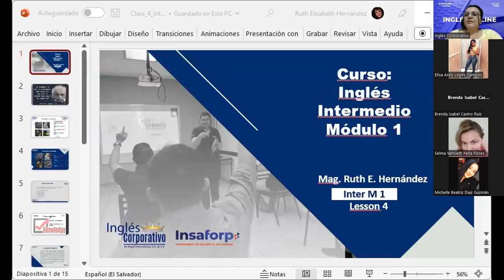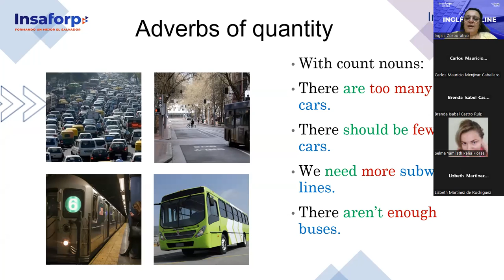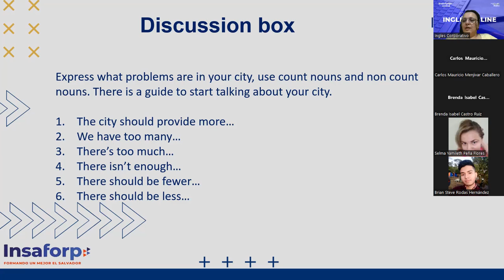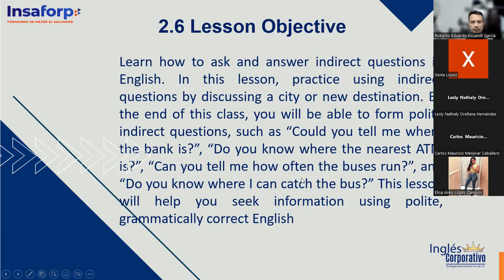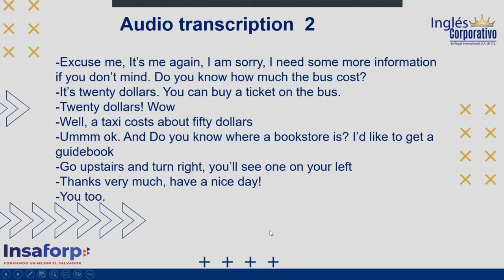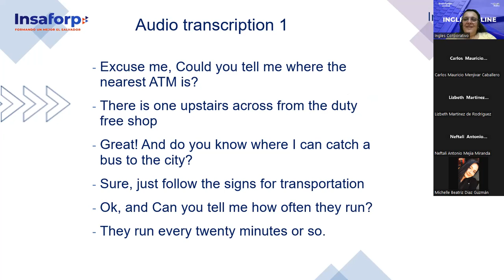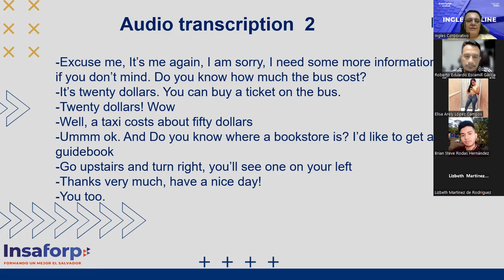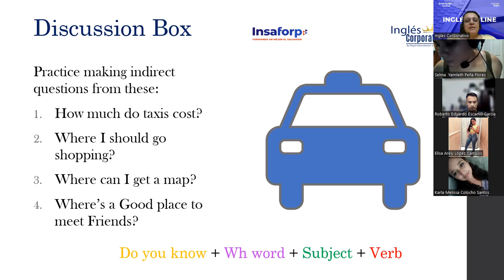Session 4-20/04/2023-I1-01-8-9-PM-04-23-Hernández-Indirect Questions